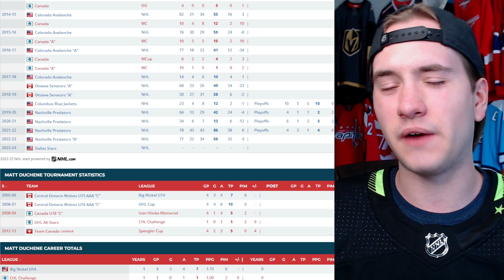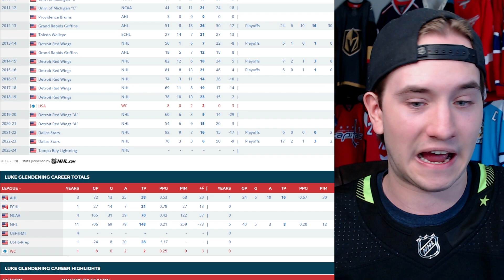2023-24 NHL Season Preview: Dallas Stars Edition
Grav joins SDPN to preview the 2023-24 season from a Dallas Stars perspective